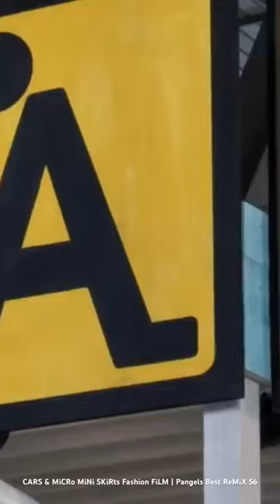CARS & MiCRo MiNi SKiRts Fashion FiLM | Pangels Best ReMiX 56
Girls & Super Cars, this is a MiCRo MiNi SkiRts Fashion Film for inspiration. Please note that some models produced through Ai are not actual human beings, this model is human as you can see! And a BiG THANKS for sharing this clip 📸

If you're a lover of digital art or a curious Ai enthusiast, you'll find something to fascinate you on this video. From Ai MiCRo MiNi SKiRt GiLLy to dreamlike realistic beautiful women to abstract creations and, our Al-generated images are always surprising, original, and full of life.

All Ai models generated are above legal age. Content is original and unique. Any resemblance to real persons, celebrities, etc. is pure coincidence and not intentional.

See beautiful models created by Al in the kitchen playing pool and also on the Beach! & don’t forget the Stewardesses wearing micro mini skirt uniforms!

The Images are created with artificial intelligence and a lot of patience.

Ai Fashion is an art and this video is an artistic expression and education on Ai fashion especially in the kitchen, playing pool, on the beach & at the DiSCO & every day life wearing MiCRo MiNi SKiRts.

We believe that the intersection of art and technology is where the most exciting innovations happen, and we're dedicated to exploring that frontier every day with Fashion & Ai MiCRo MiNi SKiRt GiLLy & other Ai beautiful women!

Join us on this journey into the future of visual art, and discover the limitless possibilities of Ai-generated images.

For OUTTAKES See GiLLY’s ONLYFANS PAGE It’s new for 2023! iT’s the CHEEKY SiDe of GiLLy!

CHECK OUT ONLYFANS where Gilly lets her hair down a little, and gets a bit more cheeky for the camera! Outtakes that YouTube won’t allow!! PLUS ExTRA UNSEEN Videos which are FREE to watch on GiLLY’s ONLYFANS Page.

MiCRo MiNi SKiRt GiLLy

understanding of environmental, political, human rights, economic, democracy, scientific, and social justice issues, etc. I believe this constitutes a 'fair use' of any such copyrighted material as provided for in section 107 of the US Copyright Law.